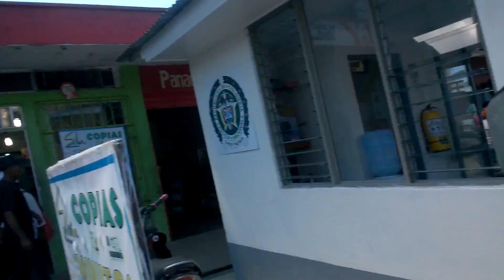Go home from Jungle